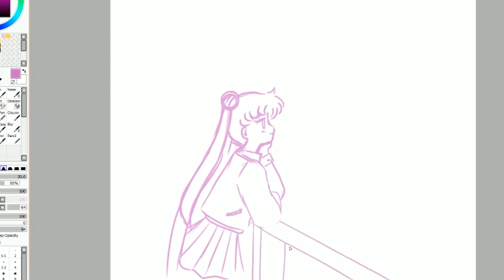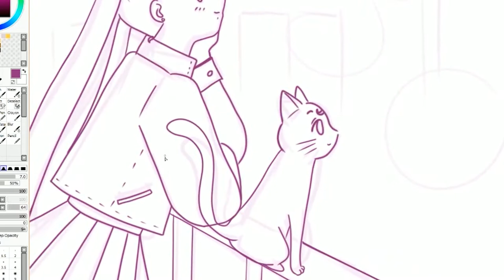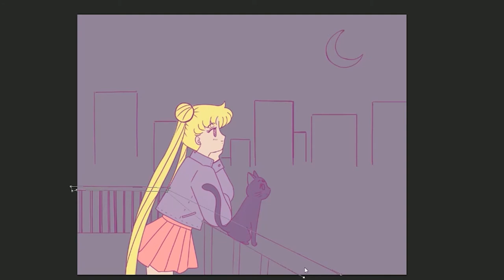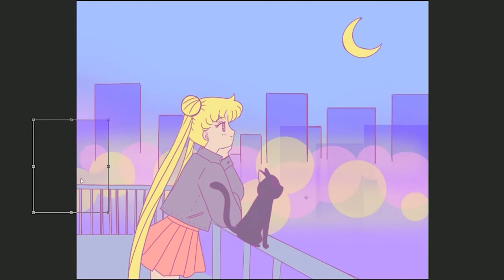Sailor Moon Aesthetic Speed Drawing - Usagi Tsukino Fan-art [Speed Paint]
I've been off for making doll because of work. So, I just spent my spare time doing fan-arts. This time it is Sailor Moon in Aesthetic vibes. We all know that aesthetic style is in trend nowadays and I am hooked too!  Of course Sailor Moon is like every girl's super hero! Especially 90's kids! (And also Son Goku! :D) So I have to make one myself! I hope you all enjoy the video :)